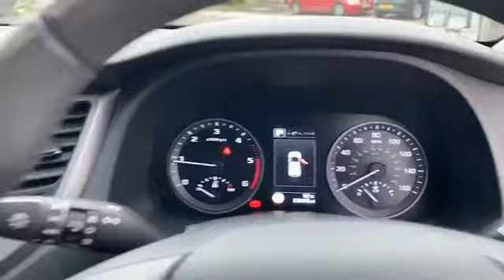BV17XPG for sale with Brindley Hyundai Wolverhampton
For sale BV17XPG from Brindley Hyundai Wolverhampton. Don't miss out on your next used car come down and test drive it today!